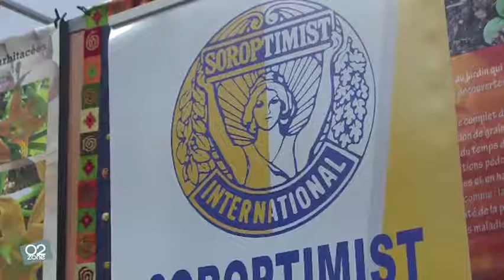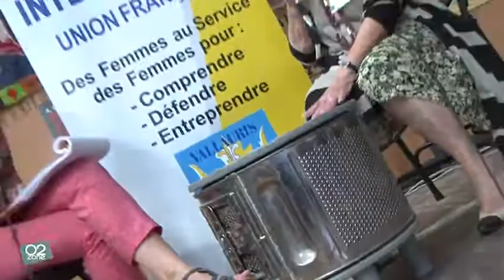Festival du Livre de Mouans-Sartoux - Club Soroptimist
Chaque année, le premier week end d'Octobre, se tient à Mouans-Sartoux le Festival du Livre dont le thème de 2013 était "Même pas peur".  Brigitte Prodhon reçoit Danièle Filiol pour nous parler du "Club Soroptimist".  &nbsp;